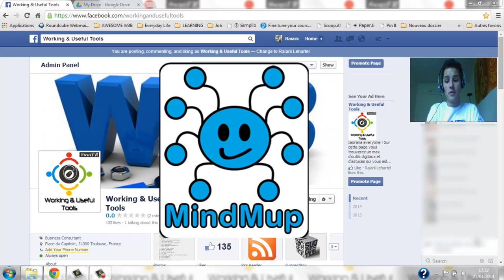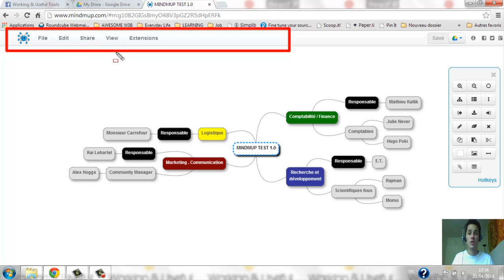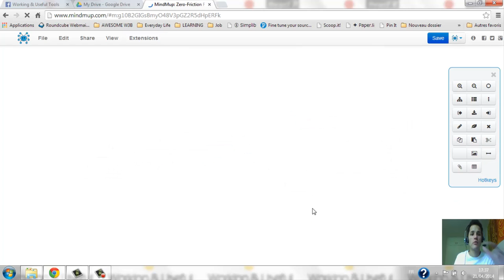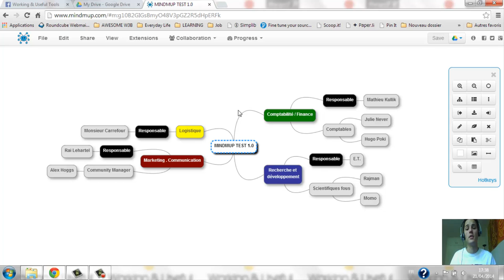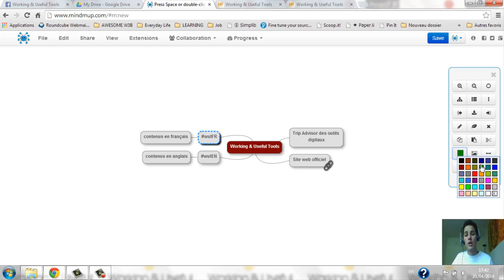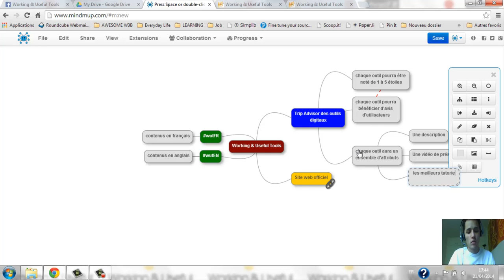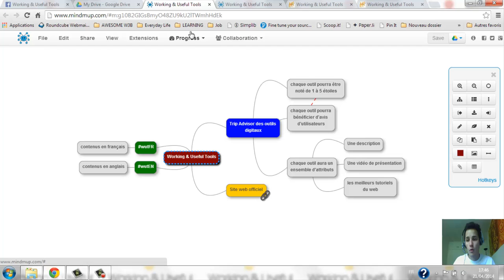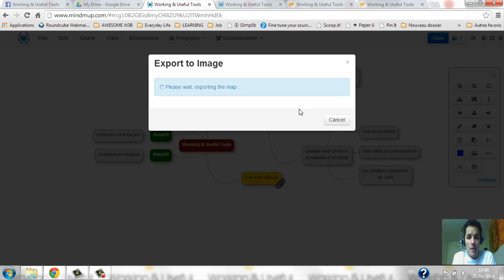wutFR : Tuto Mindmup créez des mindmap, collaborez et synchronisez les avec Google Drive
Hello ami wutERS !

Découvre Mindmup un service web qui te permet de créer des mindmaps (ou cartes mentales), de collaborer dessus à plusieurs et de les synchroniser avec ton Cloud (Google Drive, Dropbox ou Github).

Cet outil super pratique sera vraiment utile pour étaler toutes les idées de ton projet et avoir une bonne vision de ce dernier.

Si toi aussi tu connais des outils de ce style, n'hésite pas à nous les partager sur nos pages Facebook et Google +, en coms ou en utilisant le hashtag wutFR =)

Together, let's boost our productivity !